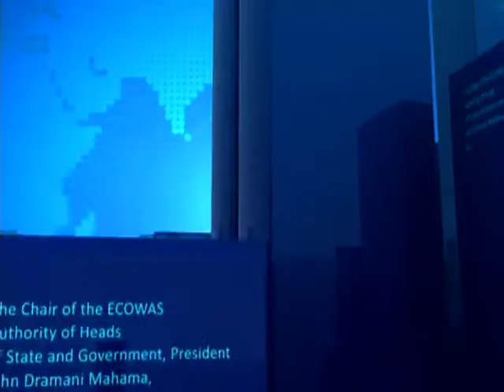2018 BECE - News Desk on Joy News ( 1-6-18)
Candidates have 3 weeks after exams to select SHS - GES